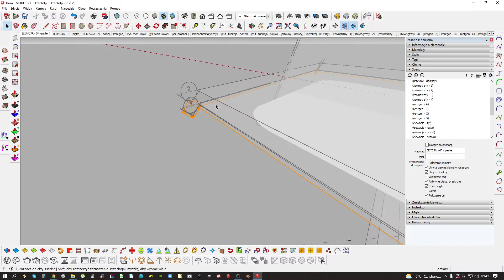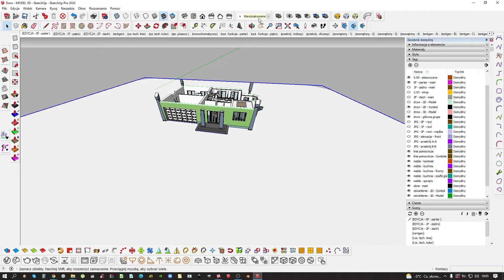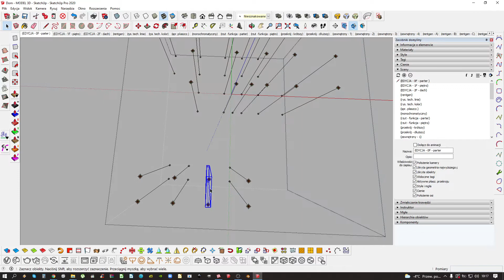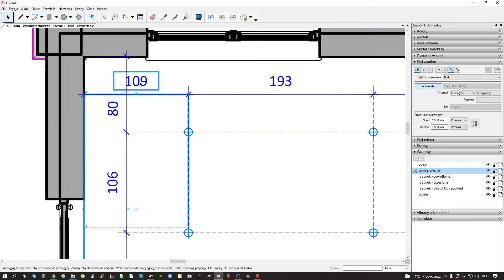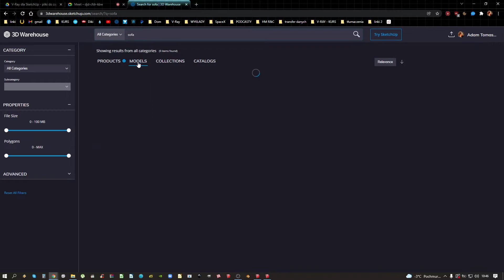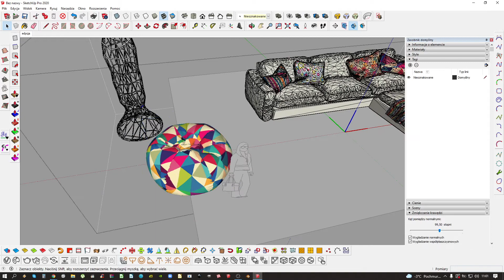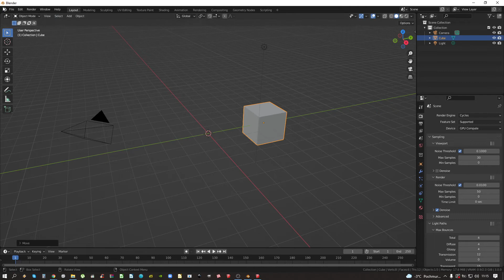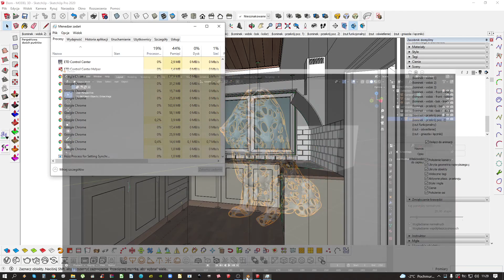SketchUp i Layout - ELEKTRYKA - Blender decimate, edge tools, soap skin - 10 01 2022 (1)